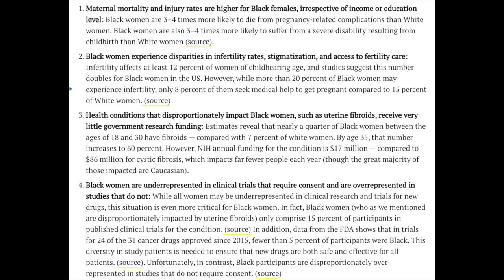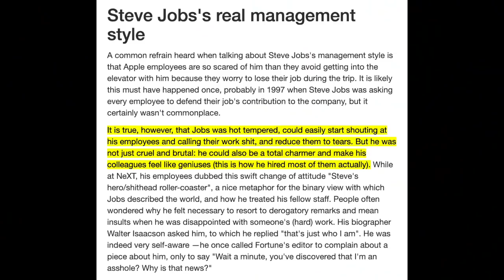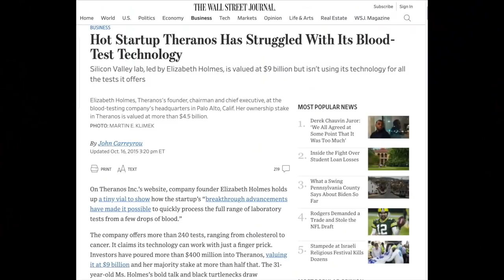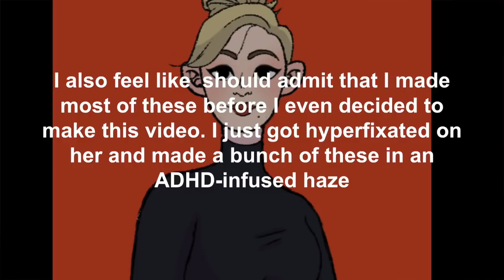Elizabeth Holmes is Cancelled 😔 - Dapper History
If you're my coworker, keep your mouth SHUT about this.

Totally Nude - The Wallets